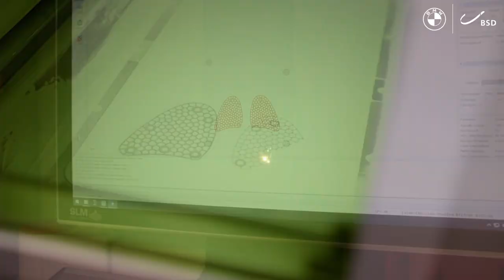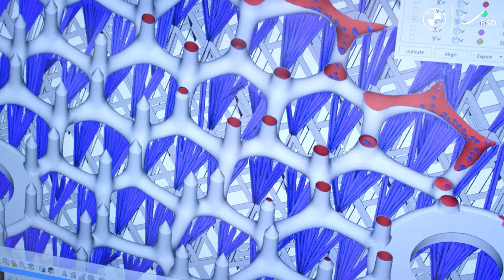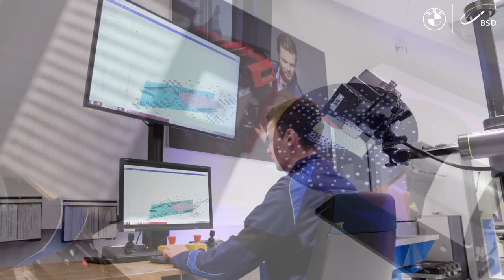Optimiertes Material im Eiskanal mit dem BMW 3D-Druck.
3D-Druck ist heute längst als innovatives Verfahren etabliert. Nun profitieren auch die Athleten des Bob- & Schlittenverbands für Deutschland von dieser Technologie-Kompetenz. Die ersten deutschen Bob- und Skeleton-Sportler gehen schon in Peking mit neuen Spikes an den Start – alles aus dem 3D-Drucker.